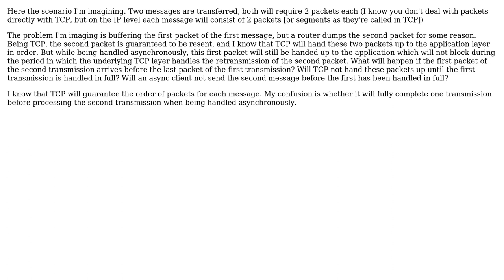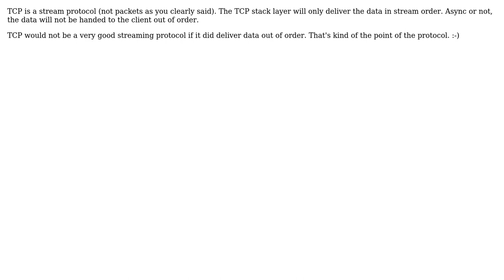Software Engineering: Is TCP message order still guaranteed when using async IO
With thanks & praise to God, and with thanks to the many people who have made this project possible! | Content (except music & images) licensed under CC BY-SA | Music | Images & others | With thanks to user Jason user Bill Door and the Stack Exchange Network Trademarks are property of their respective owners. You are responsible for your own actions.